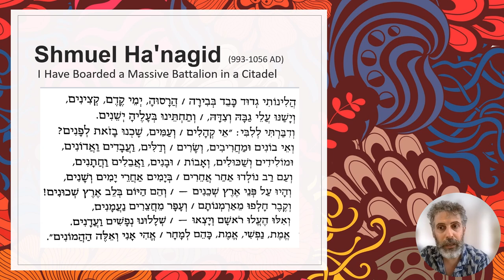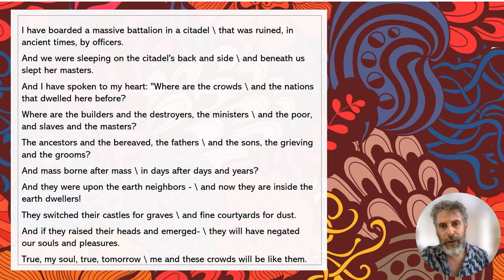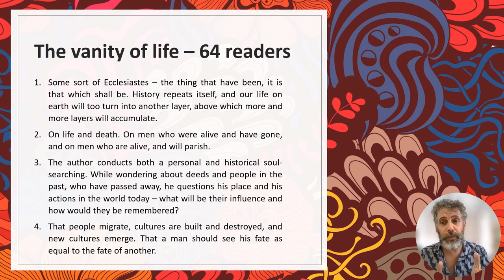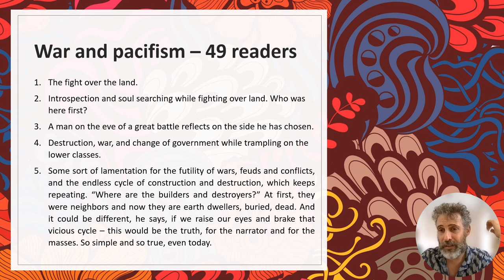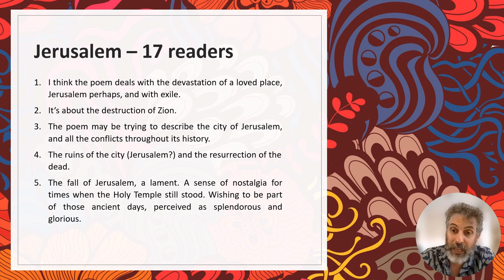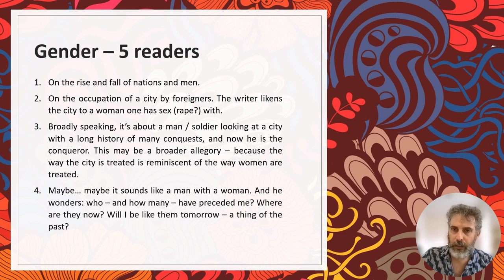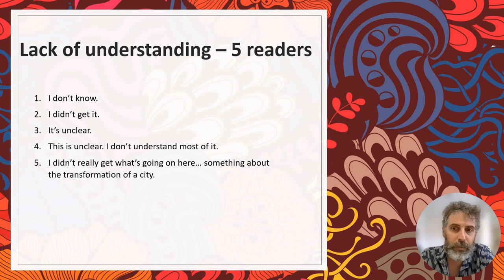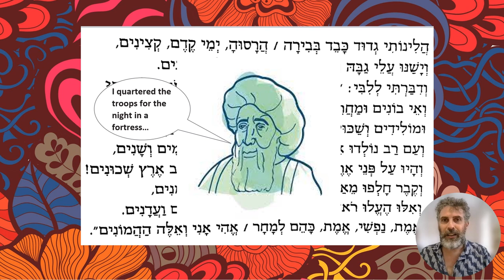Contemporary Readers as an Interpretive Community – Harash (IGEL 2023)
One way to conceptualize contemporary readings of ancient texts is to think of the readers as two different groups – contemporary and ancient – and as such, as members of two different interpretive communities. A reading experiment of medieval Hebrew poetry outlined the interpretive landscape that unfolded during a reading of one ancient poem. An analysis of 158 answers to a content question, revealed two main reading strategies. The first: interpreting the text based on current ideologies like pacifism, nationalism and feminism. The second: the tendency to interpret the text according to interpretative norms that were current when the poem was written.